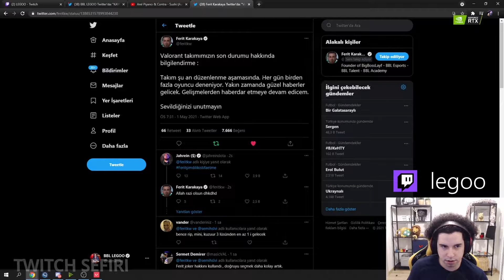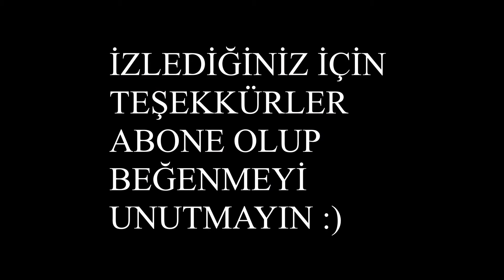LEGO WTCN'NIN TWEETİ HAKKINDA KONUŞUYOR | SCREAM'İN OXYGEN'E ACIMASI YOK | Valorant en iyi anlar #3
İyi seyirler.